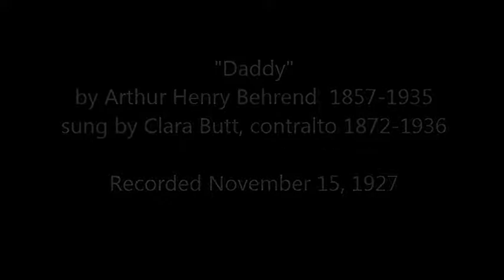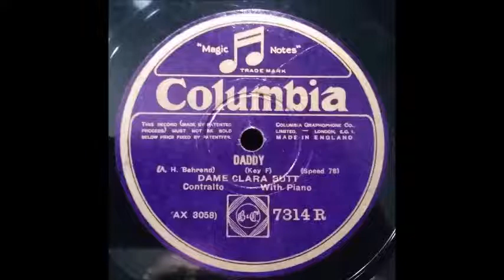"Daddy" by Arthur Henry Behrend (1857-1935) sung by Dame Clara Butt, contralto. Recorded 1927.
Recorded November 15, 1927, "Daddy" was popularized during the 1890's.